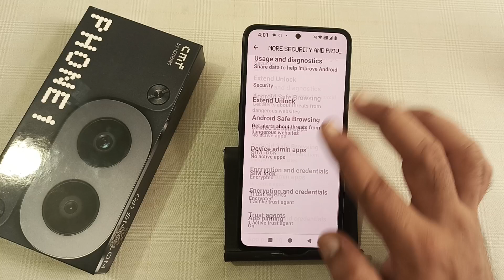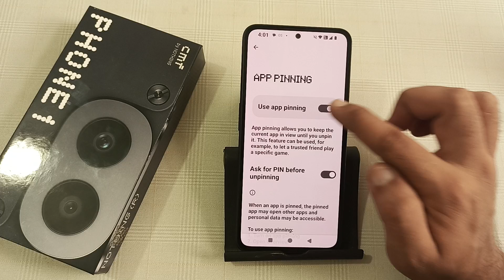how to remove screen pinning in cmf phone 1, app pinning remove kaise karen